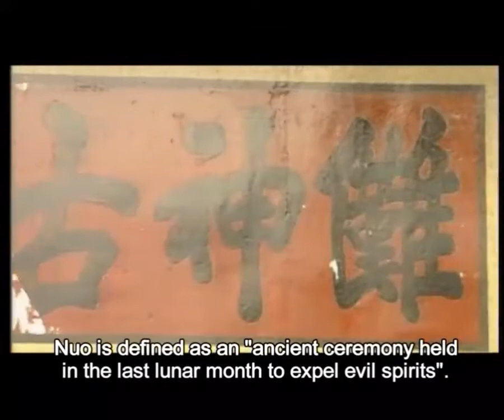The origin of the name "Nuo" 傩舞名字的由来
This is a clip of the documentary "The Mask Ritual of Shiyou Village 石邮村傩戏", and you may enjoy the full episode